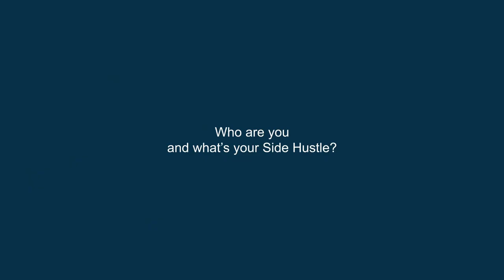Jawbone Scotch Egg Co. by Oliver Jackson – The Side Hustle Initiative 2021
3rd place in The Side Hustle Initiative 2021 was Jawbone Scotch Egg Co. by Oliver Jackson.

finnCap Group combines specialist sector and commercial expertise to offer the full range of growth financing and transaction options that ambitious leaders of public and private growth companies need, putting your ambition first.